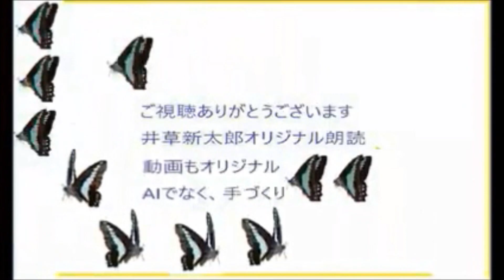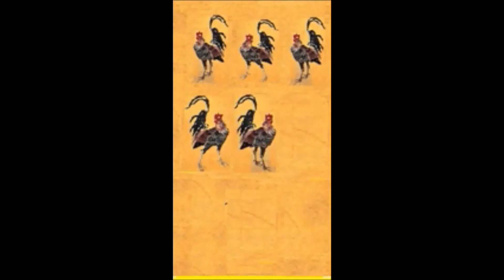吉川英治,「新書太閤記,南,燈情風心,,第７分冊,25-26篇,,」,朗読,by,D.J.イグサ,井草新太郎,＠,dd,朗読苑,192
☆吉川英治「新書太閤記」各分冊一括

第6分冊,　進行中
吉川英治,「新書太閤記,第5分冊,⑦,　31集,　25～28篇,,」,朗読,by,D.J.イグサ,井草新太郎,＠,dd,朗読苑,
吉川英治,「新書太閤記,第５分冊,,20篇,,」作,吉川英治,編集,朗読,by,D.J.イグサ,井草新太郎,＠,dd,朗読苑,ー123